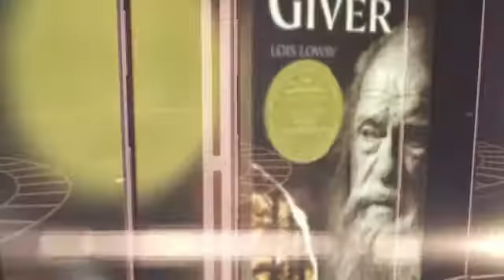The Giver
Book Trailer for the book The Giver, by Lois Lowry

Created by Jay, Fourth Grader at East Falmouth Elementary School, 2014